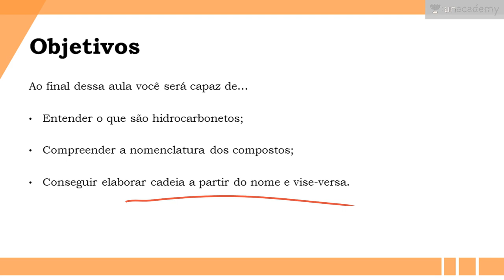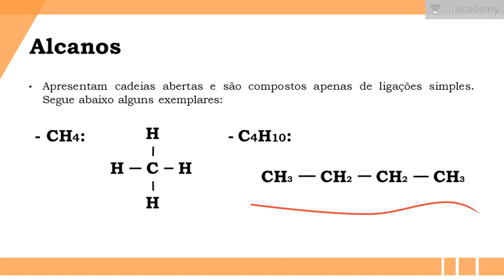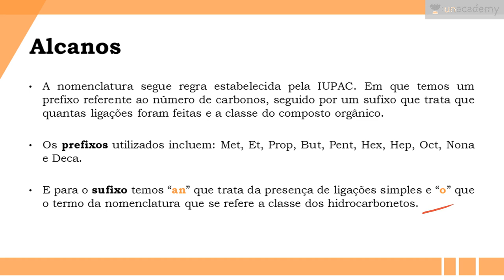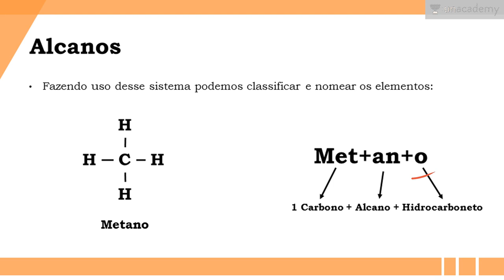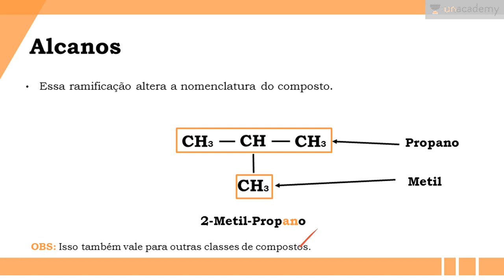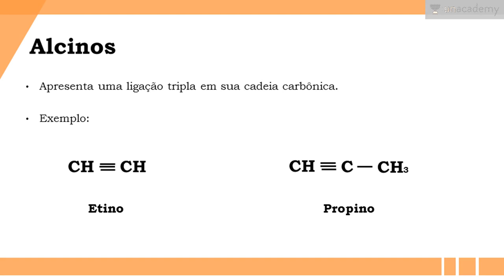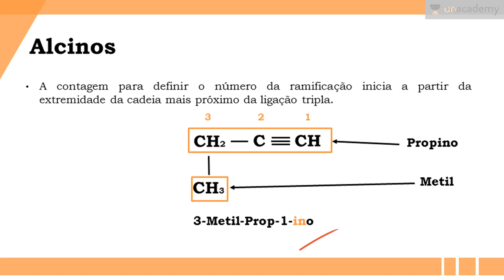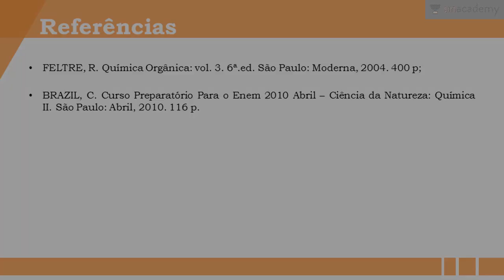Química Orgânica - Hidrocarbonetos (ENEM, Vestibular)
Hidrocarbonetos - Química Orgânica (ENEM, Vestibular)

Química Orgânica - preparatório para o Enem.
O estudo das formulações e nomenclatura s utilizadas em química orgânica.

Os hidrocarbonetos estão entre os compostos orgânicos mais conhecidos. Tanto por sua importância na indústria, quanto por sua lista extensa de produtos.

Para o estudantes do ENEM, pré-vestibular, química, ensino médio
Próxima lição: Química Orgânica - Funções e nomenclatura de orgânicas oxigenadas (ENEM, Vestibular)